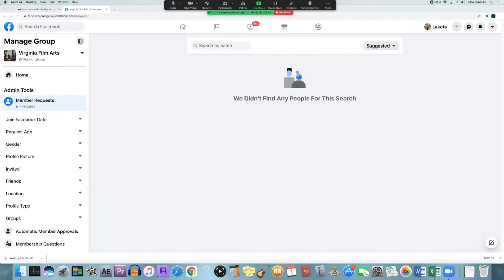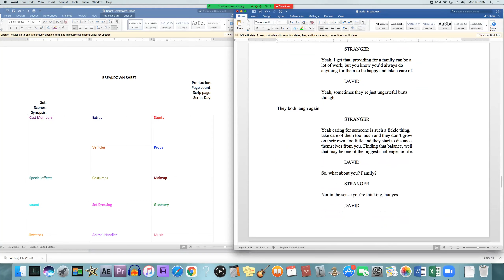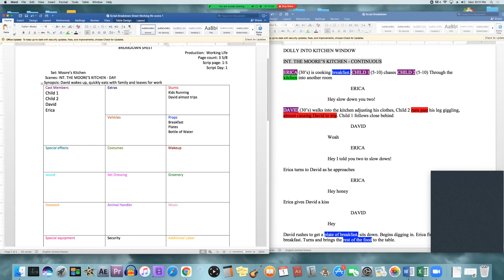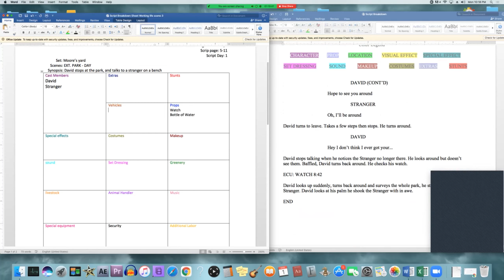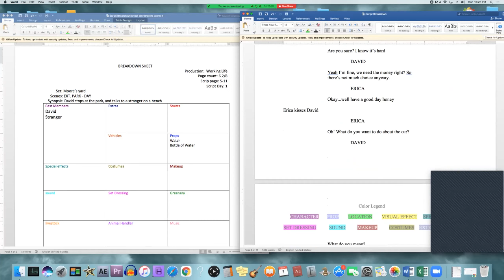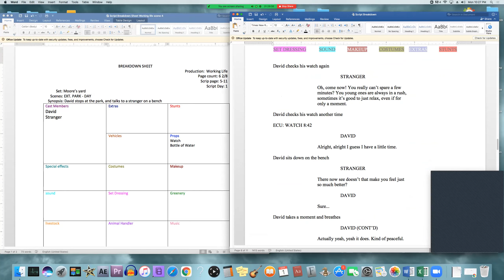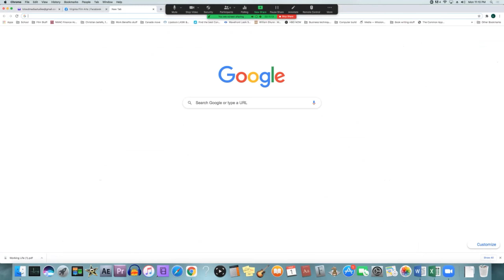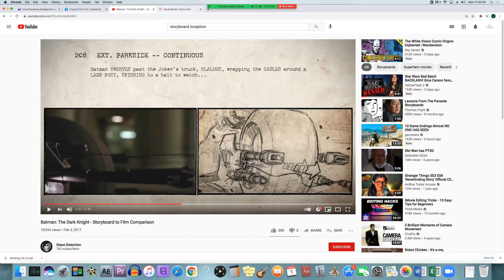LCloud MediaStudies Group Meeting #17 Script Breakdown for 2nd Scripts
In this meeting we do a preliminary script breakdown together for my 2nd script, showing how it works and what you look for.

We also discuss storyboards a little and talk about some of our ideas and scripts for our 3rd and 4th scripts this semester.